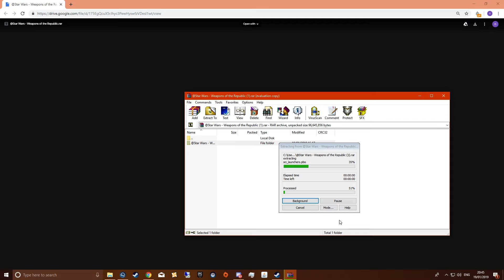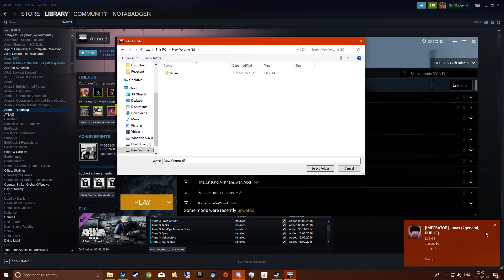How to Install @Star Wars - Weapons of the Republic